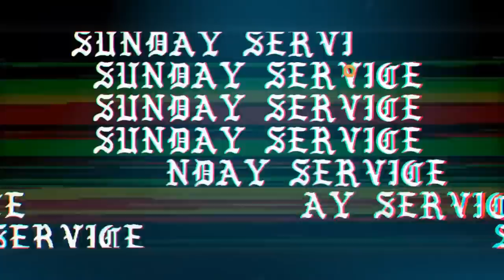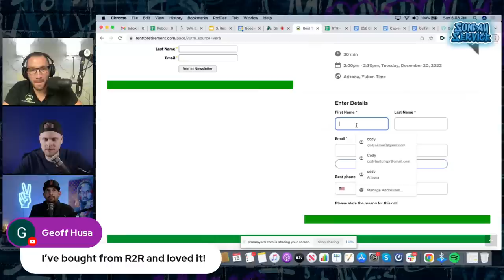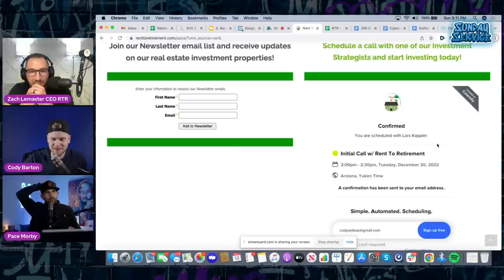Getting A Turnkey Airbnb Property In Real Estate Ft. Zach Lemaster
Wondering how to get a turnkey airbnb property? This week on Sunday Service, Cody and I will be joined by Zach Lemaster of rent to retirement and we are going to discuss everything you need to know about getting a turnkey airbnb property and more! So don't miss out on this amazing episode, join us and squad up in the comments!

🔥 Join Pace Morby and Cody Barton every SUNDAY at 7pm Arizona where they talk about real estate investing, creative finance, and more. 🔥

🔌 FREE VALUE 🔌